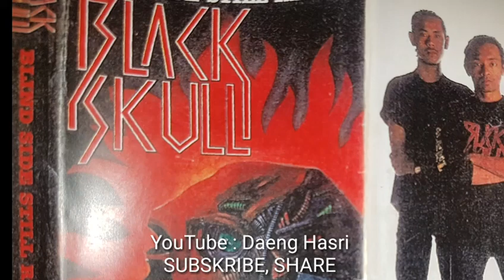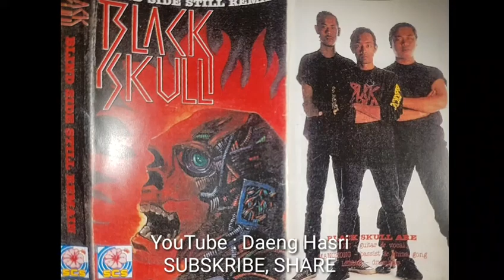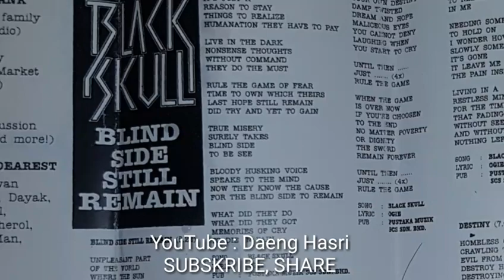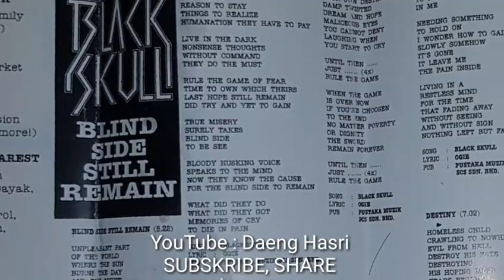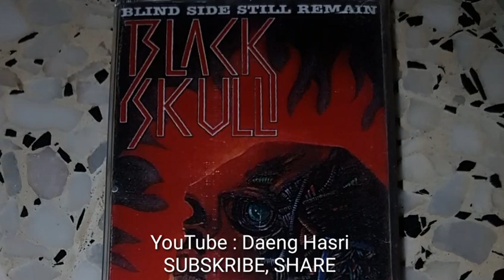Black Skull - Lost in Lust (1994)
BLACK SKULL adalah salah satu kumpulan yang berdiri di antara mainstream dan underground di awal 90an membawa genre thrash metal, kumpulan ini hanya muncul dengan sebuah album sahaja pada tahun 1994 di bawah terbitan syarikat rakaman mainstream Suara Cipta Sempurna (SCS Rekords). Menariknya, biarpun diterbitkan di bawah syarikat rakaman mainstream, Black Skull diberi kebebasan memainkan kesemua lagu mereka sendiri dan tidak perlu memainkan lagu tema cinta.

BLACK SKULL - BLIND SIDE STILL REMAIN (1994)
01. Blind Side Still Remain
02. Rule the Game
03. Lost in Lust
04. Destiny
05. Roar (Instrumental)
06. Silent Pain
07. Wasted Cry
08. Slave of Mistake
09. Don't Be A S d Crowd

SUBSKRIBE ke channel YouTube Daeng Hasri untuk mendapatkan banyak rip album / demo tape dalam mp3.